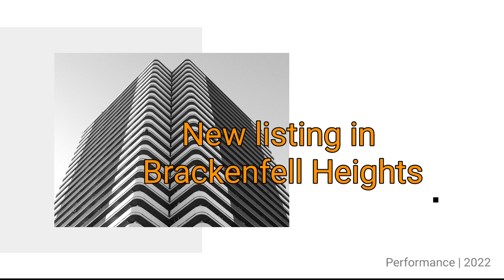For comprehensive details see